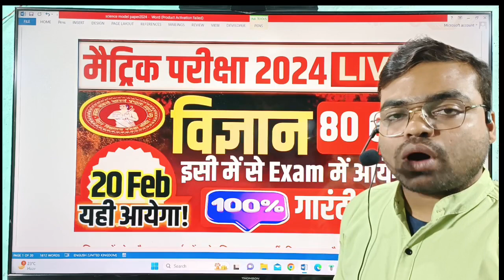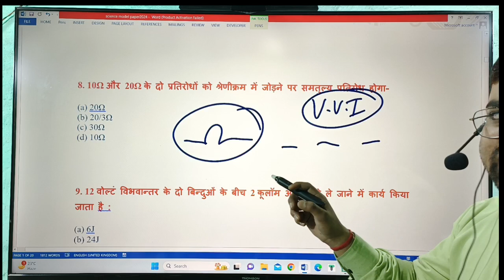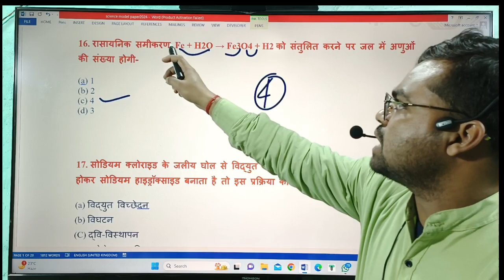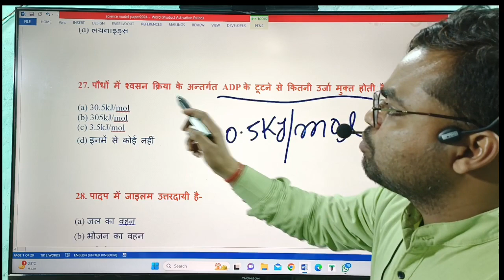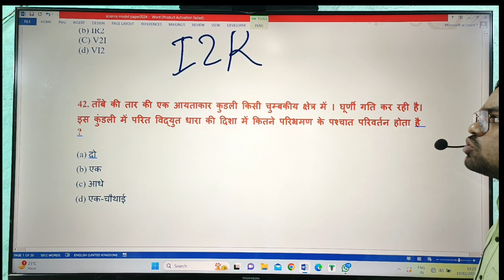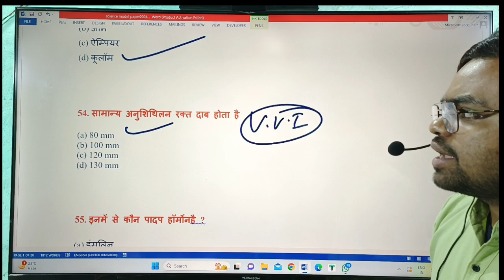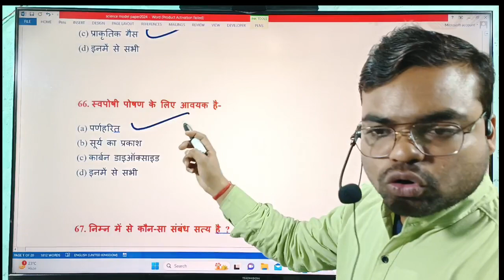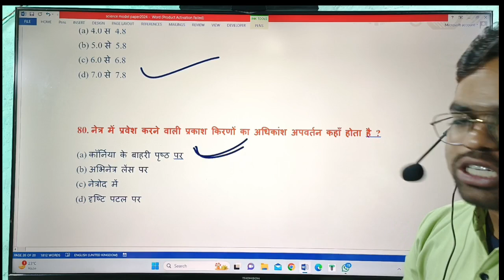20 फरवरी विज्ञान का Question out हो गया जल्दी देख लो || Bihar Board 10th Science Most VVI OBJECTIVES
20 फरवरी विज्ञान का Question out हो गया जल्दी देख लो || Bihar Board 10th Science Most VVI OBJECTIVES